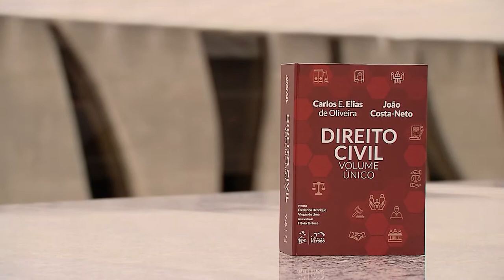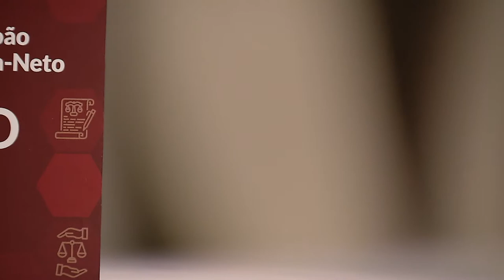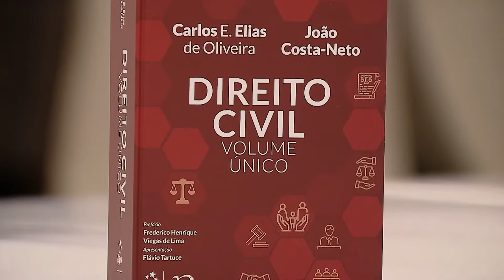Obra discute questões contemporâneas do direito civil 29.04.22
Foi lançada nesta quinta-feira (28), no Espaço Cultural STJ, a obra Direito Civil – Volume Único, de autoria dos professores Carlos Eduardo Elias de Oliveira, consultor legislativo do Senado, e João Costa-Neto, juiz de direito do Tribunal de Justiça de São Paulo. O livro reúne questões de concurso, súmulas e jurisprudência do Superior Tribunal de Justiça e do Supremo Tribunal Federal, além de enunciados das Jornadas de Direito Civil.